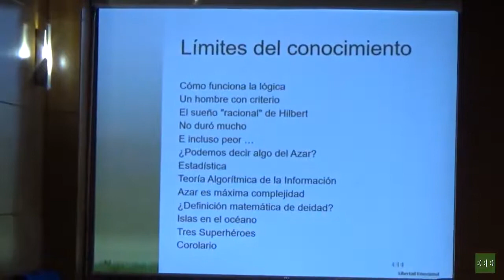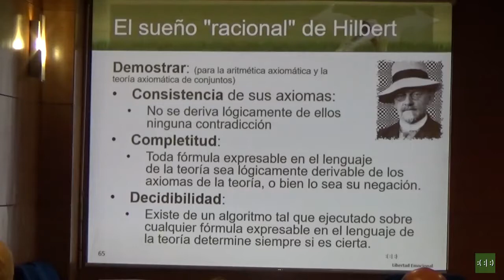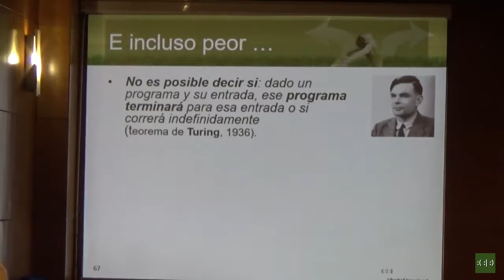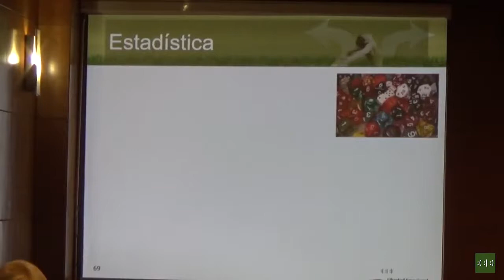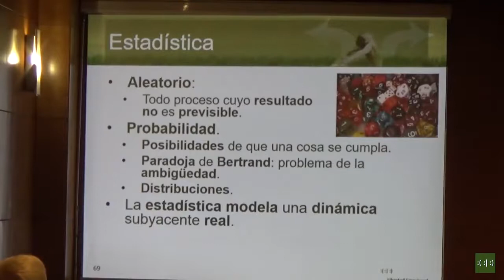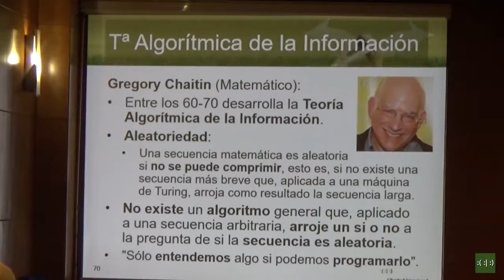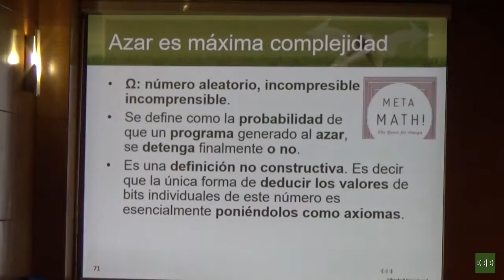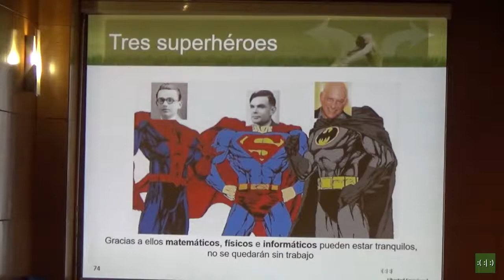Límites del conocimiento: Matemáticas y Azar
Parece existir en el público general la sensación de que las matemáticas son "perfectas" y que, aplicadas a la física, contienen todas las respuestas y solo es necesario llegar a ellas para solucionar los problemas de la humanidad.

Esta percepción no se corresponde con la realidad, porque los teoremas de incompletitud demostrados en el s. XX por Gödel, Turing y Chaitin nos dicen que dentro del océano de las verdades matemáticas existen muchas islas de conocimiento que podemos encontrar pero todavía quedarán mares entre las islas que no podremos demostrar.

Acompáñanos en un breve recorrido por esos mares de incompletitud.

El vídeo es un fragmento de la conferencia "¿Existe el Azar?"de la que tienes más información